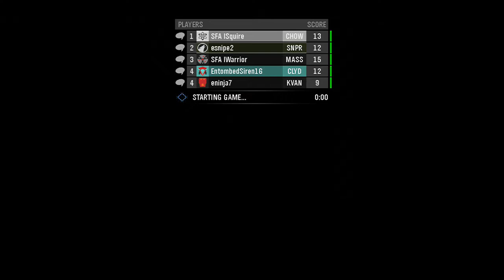Halo: Reach Temple Run W/ Friends Part 2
This is part eleven of the Halo: Reach custom games with friends series. Cade, Carter, Evan, Dalton, & myself play a few rounds of a Halo version of Temple Run.[2-2]